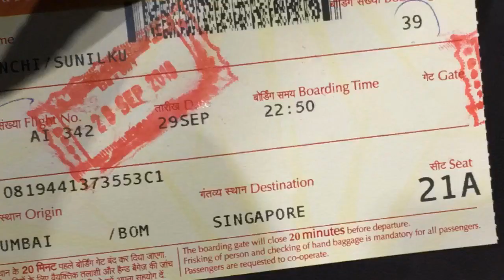Mumbai to Christchurch || Vlog #1